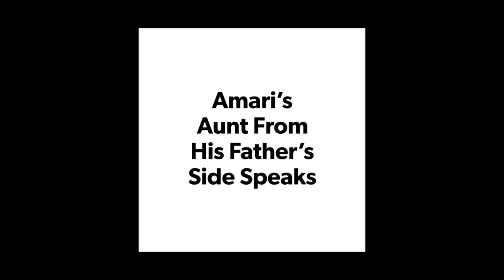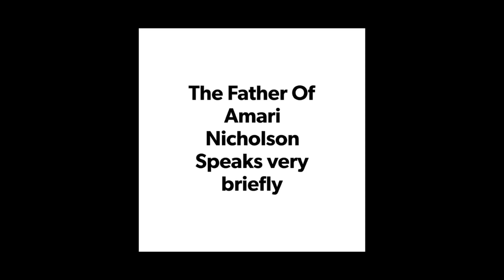WHERE IS AMARI NICHOLSON??